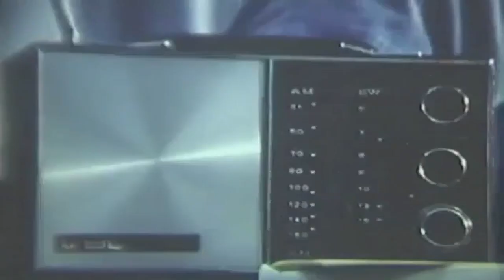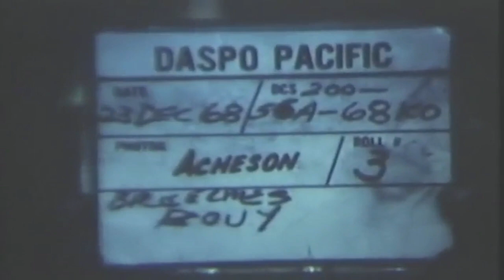"Breeches Buoy" USS Pueblo (AGER-2) Returnees from North Korea, December 23, 1968 (In Color)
Crew members of the USS Pueblo arrive at the 121st Evacuation Hospital after being freed by the North Koreans. Int, hospital ward - VS, members of the Pueblo eat meals at bedside. MSs, CUs, of many crew members as they eat. CU, portable radio. LS,nurse makes rounds. MS,Rear Admiral Edwin Rosenbury briefs men on what to expect in the following days.